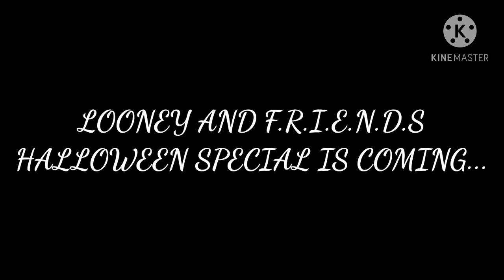LOONEY AND F.R.I.E.N.D.S NEWS...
IT IS HAPPENING...

WITH NEW DEATHS...